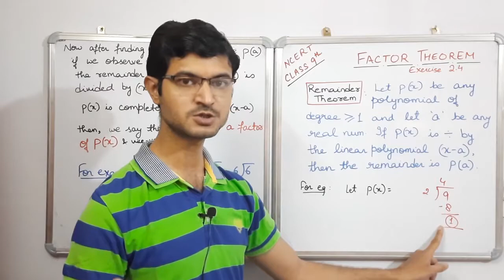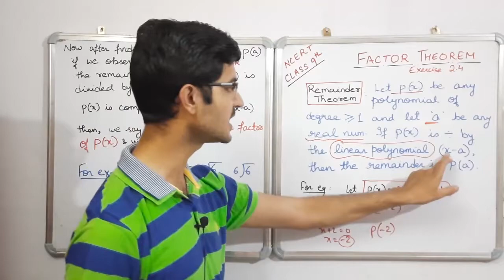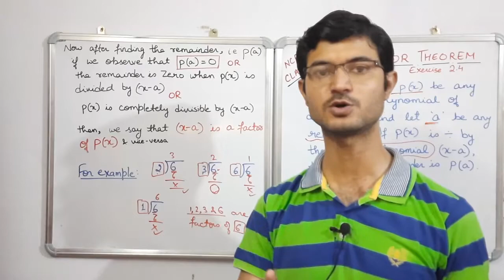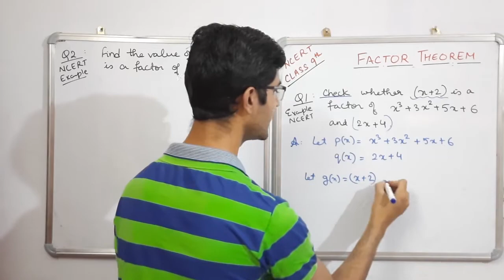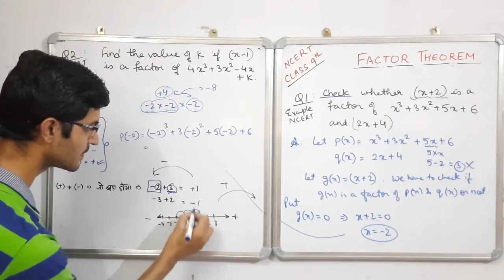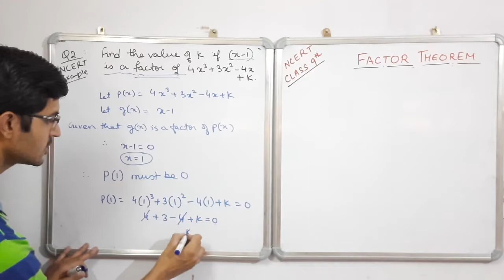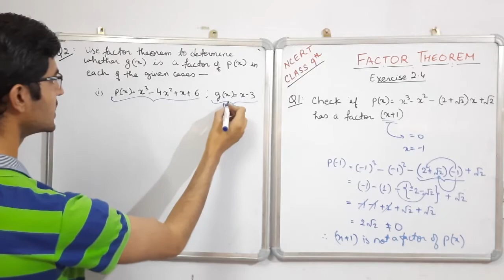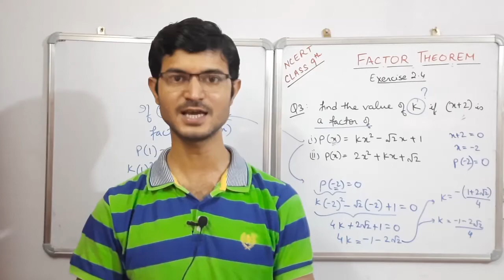FACTOR THEOREM || Exercise 2.4 NCERT Class 9th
In this video we start with the revision of Remainder Theorem, then learn the concepts of Factor Theorem, understand it by comparing it with simple natural numbers. We also see how Remainder Theorem and Factor Theorem are related with each other.
Thereafter we do questions from Exercise 2.4 of NCERT class 9th book, related to Factor Theorem.
Do comment us how you liked the video, do also share your suggestion or any doubts (if any).
Please share our channel with your friends and loved ones.

Do share our videos with your friends and loved ones.